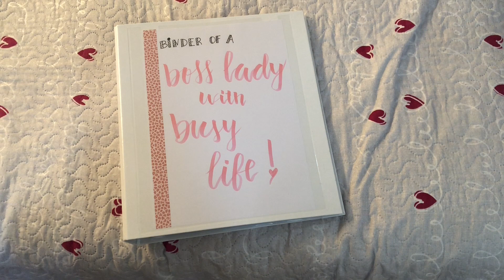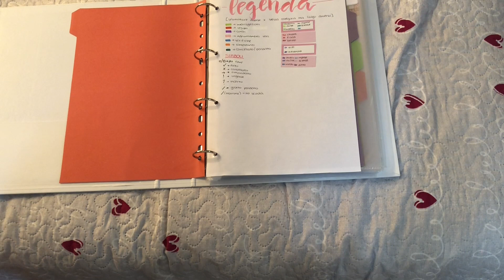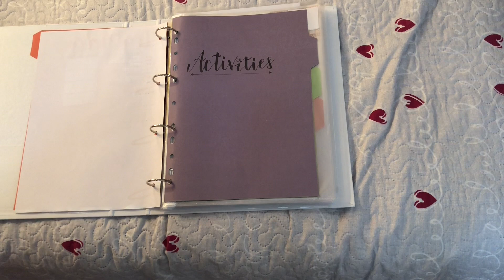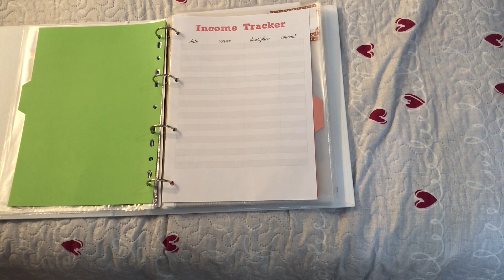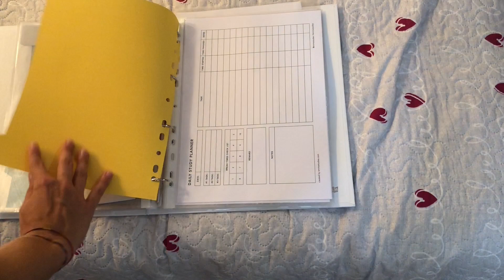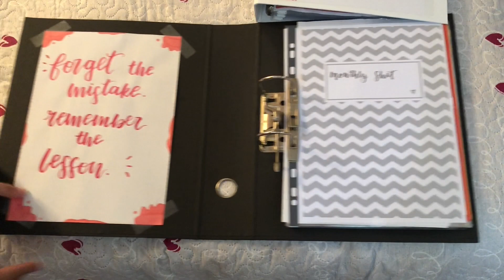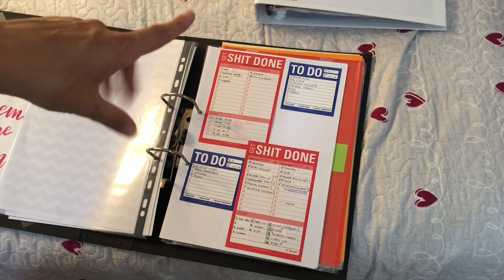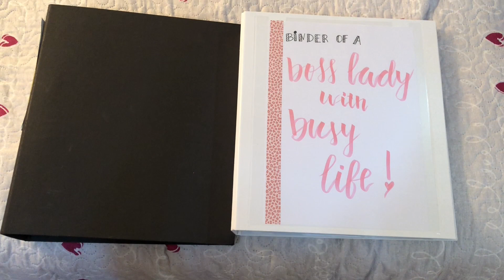DIY LIFE BINDER: ORGANIZZA LA TUA VITA!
❤️❤️❤️READ ME❤️❤️❤️

Mi chiamo Megan
Ho 19 anni
Ho terminato la 5 liceo scientifico
Spero di avervi divertito guardando questo video💘